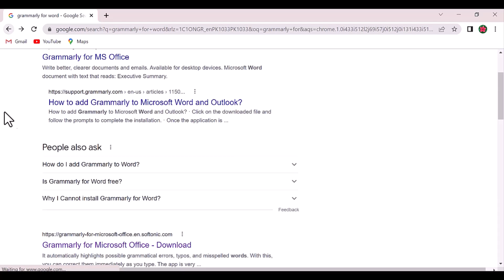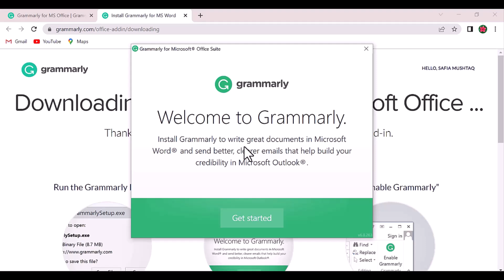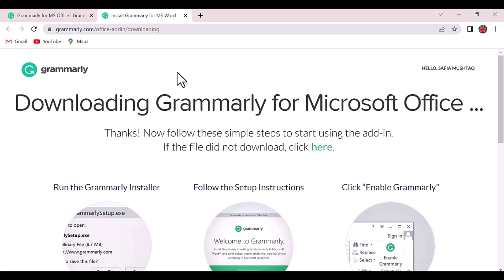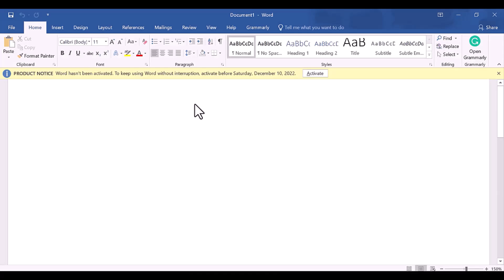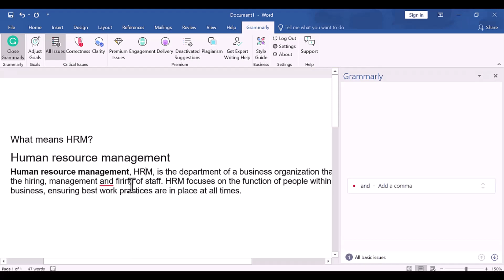How to add Grammarly to Microsoft Word | install | How to Download & Install Grammarly for MS Word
Create bold, clear, and error-free writing with Grammarly's new AI-powered desktop app
Grammar supports simplified and effective writing. Our suggestions help identify and replace complex sentences with more efficient ones, recover repetitive language and maintain accurate spelling, punctuation and grammar

The main advantage of Grammarly is that it corrects your spelling and grammar mistakes. You will be taken more seriously as a business if there is a professional edge to everything you do. Spelling and grammar mistakes are not good for anyone,

Grammarly Link,
Grammarly for MS Office

Links,
Blogspot.